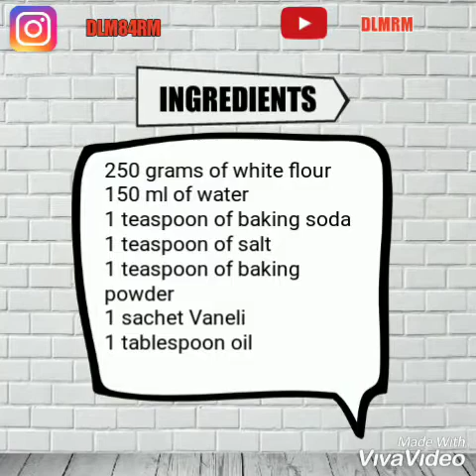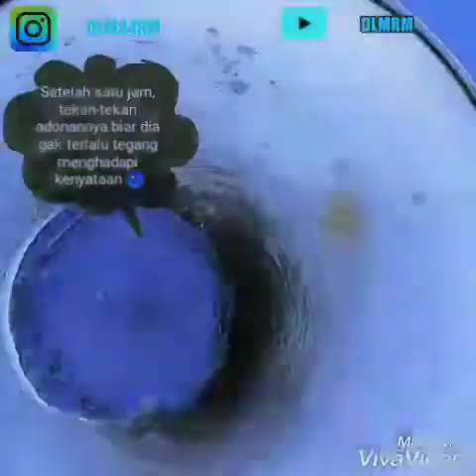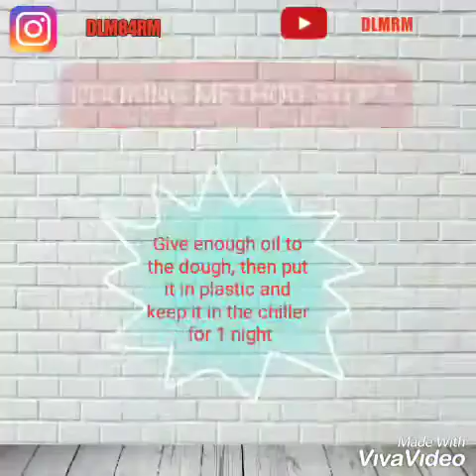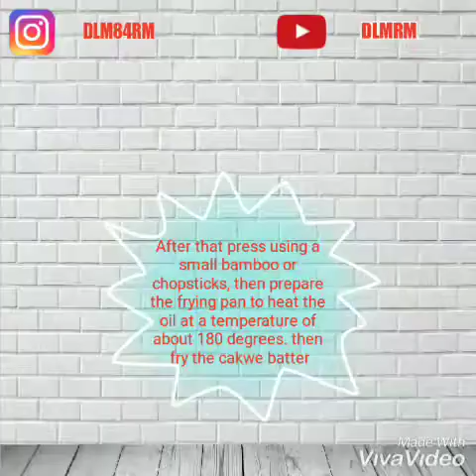CAKWE ( recipe part 1)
Hi genks, this is the first version of cakwe recipe, the results are pretty good in terms of rich textures sold on the side of the road ... but I will make the second version until it's really what I want

Tomorrow I'll share the second version for the recipe so just wait